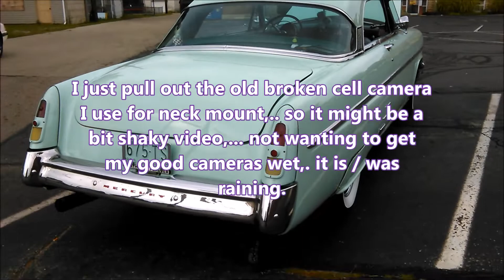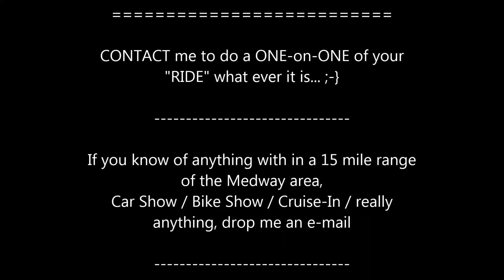MONDAY NIGHT Cruise-In 7-30-18 New Carlisle Oh.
We gave it a try, hung out with the HARD CORE for a while, we made it a good time with nice folks, no matter the weather or turn out size.
DO NOT forget the Matthew Cherrington event on the 5th.